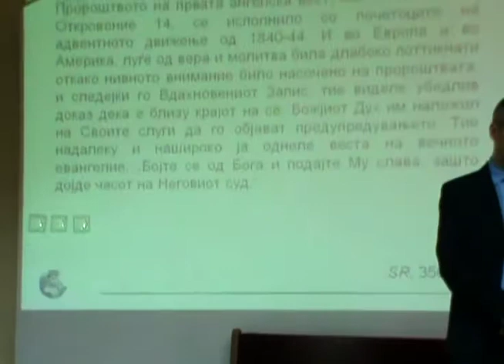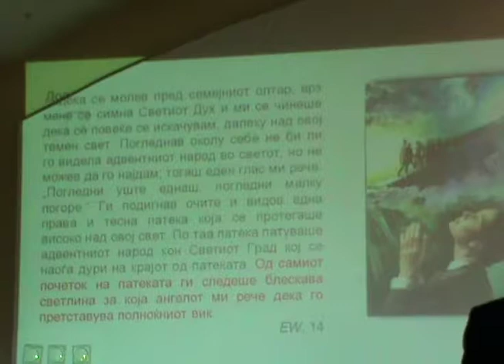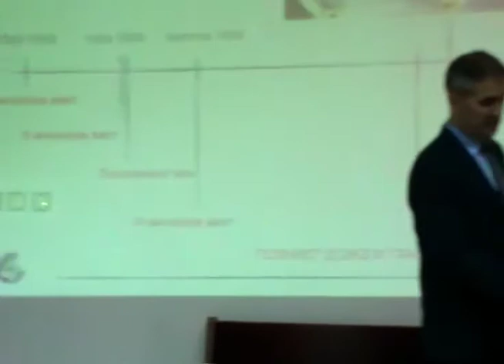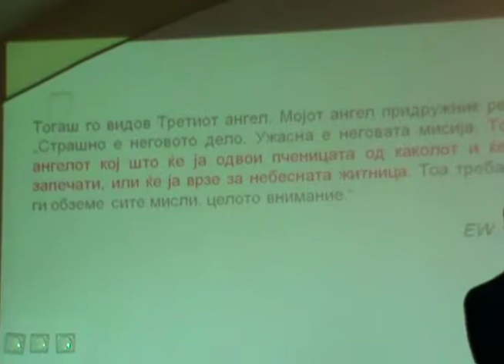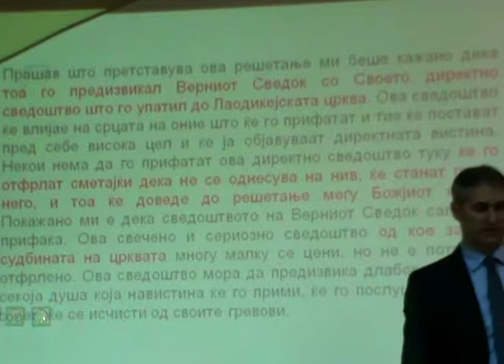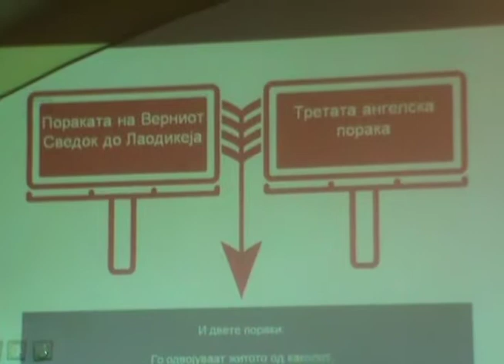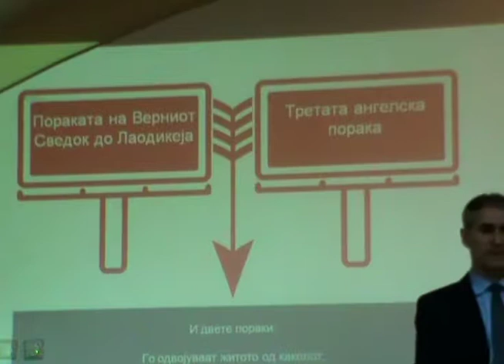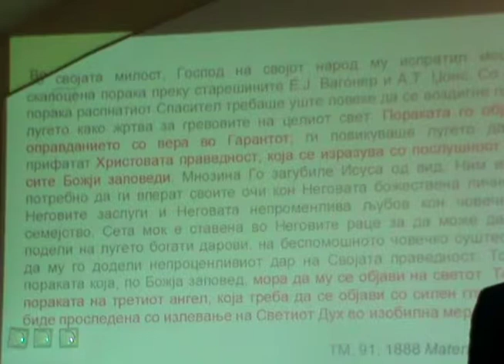Позниот дожд и гласниот вик IV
Проповед одржана во ХАЦППА на 16.12.18